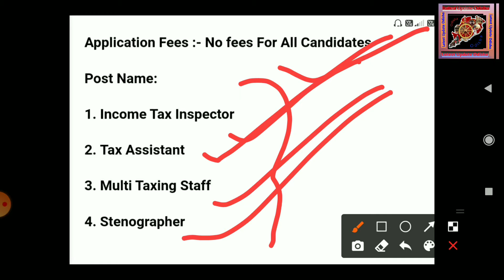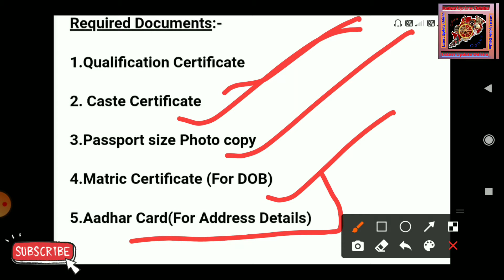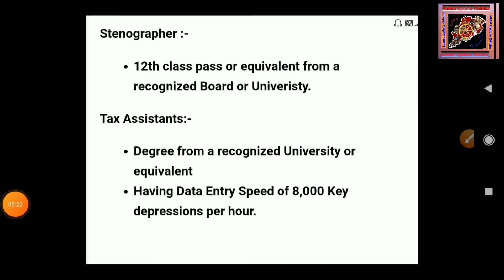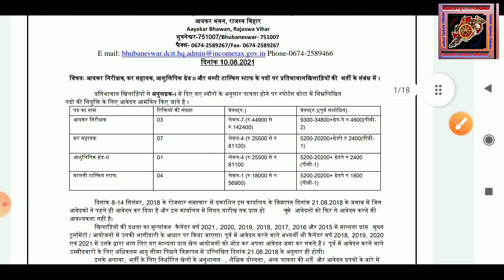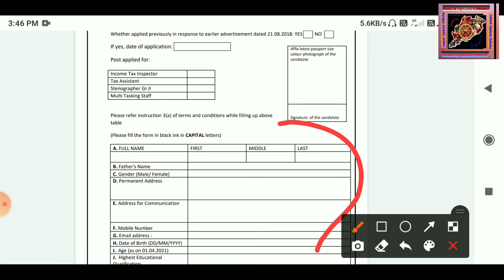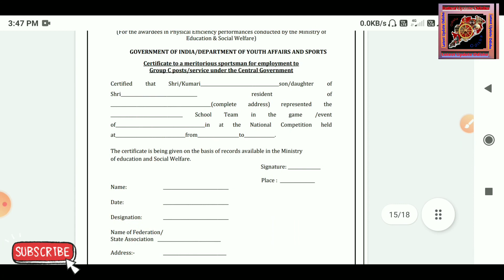Income Tax Requirement 2021 Odisha|Salary25000|10th,+2 Student|free job alert 2021|Govt Job Odisha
Odisha job alerts 2021|free job alert 2021

Application PDF -

1.Bharatiya Pashupalan Vacancy 2021

2.Adhar Card vacancy 2021 11.aadhar card job requirement 2021 12.Latest Government jobs aadhar card job vacancy 2020

3.Free job alert

4.Odisha job alert

5.job vacancy 2021 odisha

6.panchayat level jobs

7.Block level jobs

8.Junior Teacher Requirement 2021

9.Primary Teacher Requirement 2021

10.Village level job

13.Sarakari Naukari 14. UIDAI vacancy 2021

15.Odisha tahasil Office Requirement 2021

16.Odisha Collector Office Requirement 2021

aadhar card job

aadhar card job recruitment 2021 in tamil aadhar card job online apply

aadhar card job exam

odisha job,odisha job updates 2021,odisha govt job,odisha